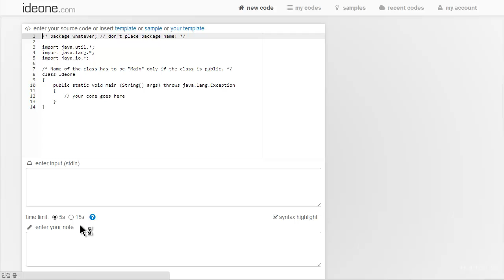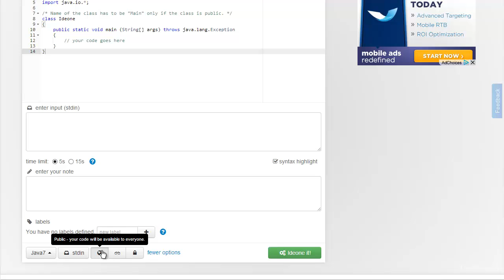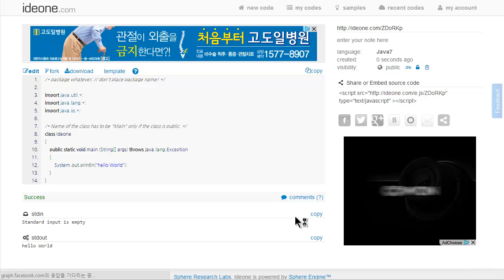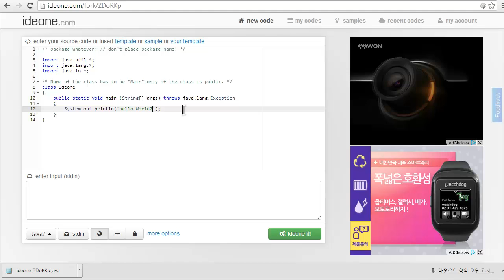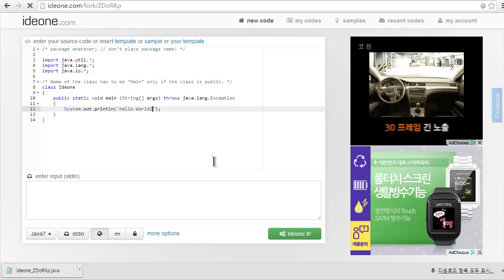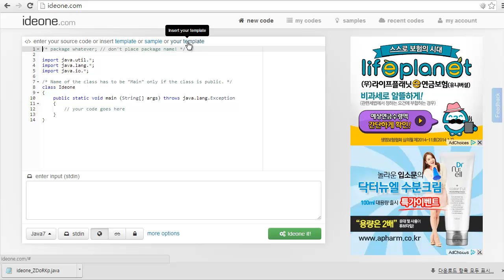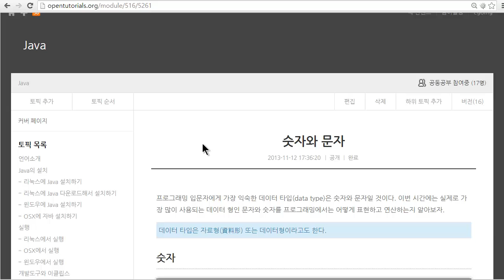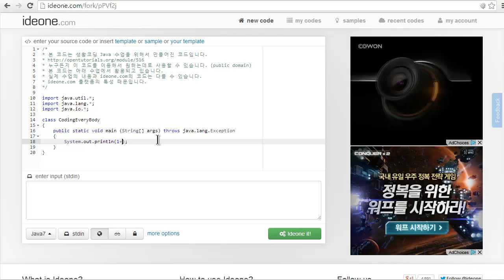개발도구 - ideone